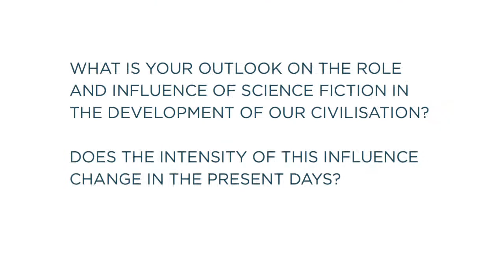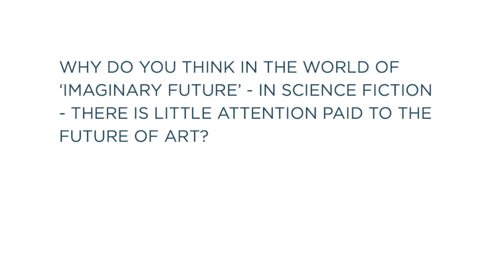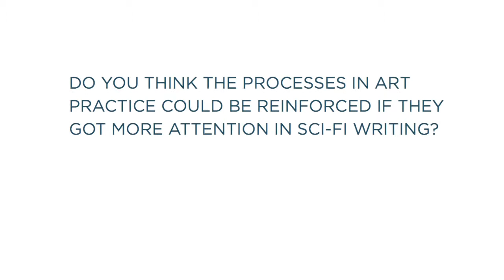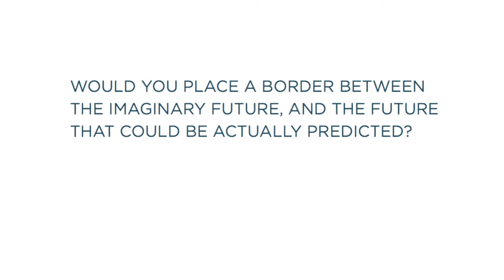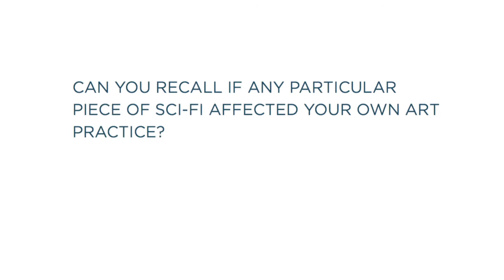INTERVIEW WITH ARTIST LEILA PAZOOKI